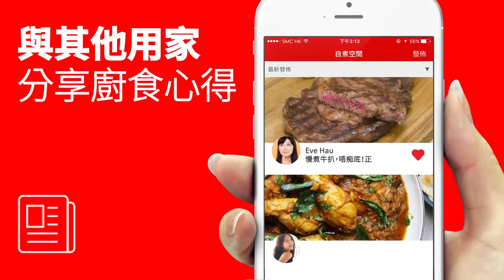Infographic Video for Woll App (Animate Package B)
德國WOLL 易潔鑊，被稱為鑽石鑊，皆因其塗層是以鑽石粉與堅硬鈦金屬物料混合而成，非常耐刮，所以不少星級名廚，如Gordon Ramsay及楊貫一也愛用，快點下載他們的APP了解一下！